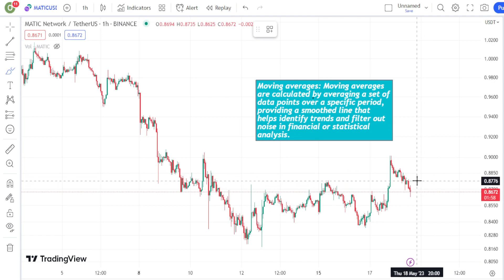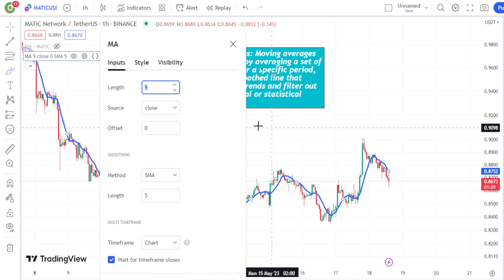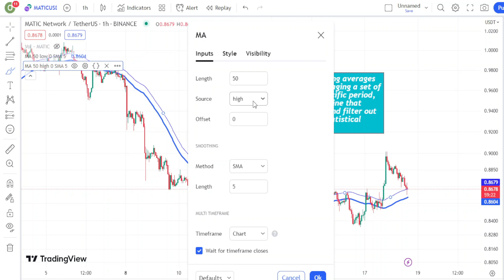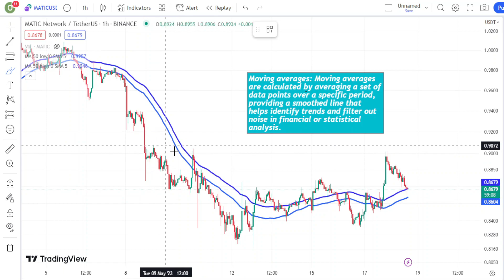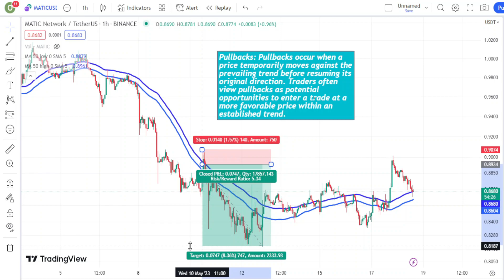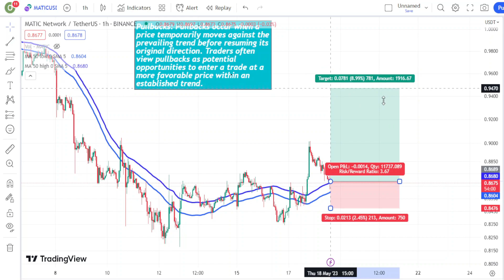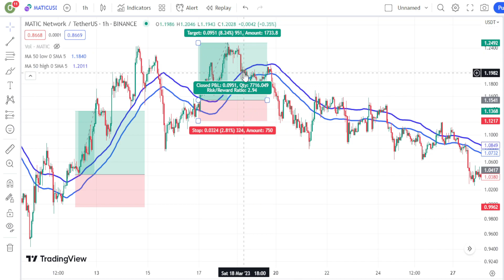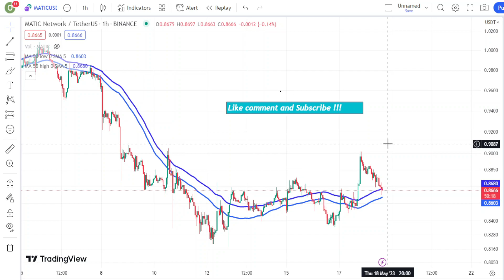Crack the Code: Moving Averages Trading Strategy Demystified!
In this comprehensive video, we dive deep into the world of moving averages trading strategy. If you're looking to revolutionize your trading game and boost your profits, this is a must-watch! Our expert analysis will demystify the complexities, making it easy for traders of all levels to implement this powerful strategy. Learn how to leverage moving averages to identify trends, optimize entry and exit points, and stay ahead of the competition. Don't miss out on this opportunity to take your trading success to new heights!

TimeStamps:
Intro : 0:00
Moving Averages and Tunnels: 0:45
Pullbacks: 3:20
Trend following: 6:10

Sign Up on Binance and Start Earning Today !!!

► For Premium Signals
► About us ,Our Services and Platforms